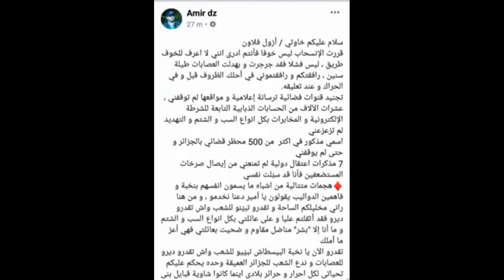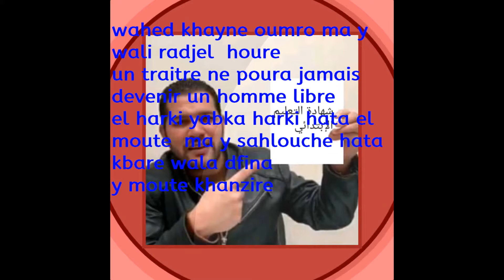el khana kabratlou y ghide